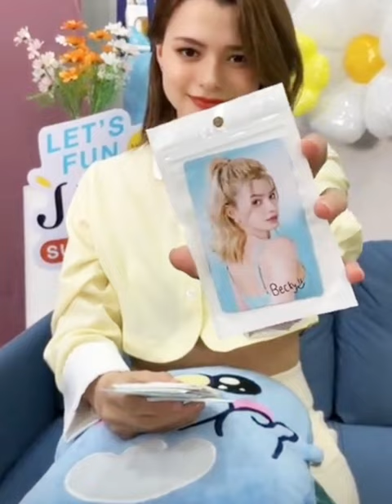BECKY X JUV Superfruit livestream